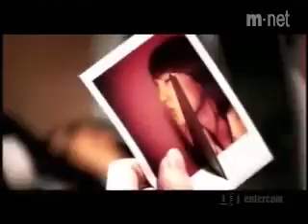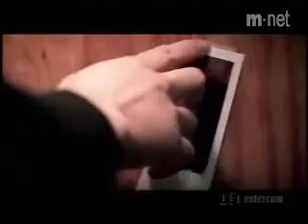Dünyanin en duygusal ve en çok izlenen klibi türkçe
En güzel videoları izlemek için aşşagıdaki linki kopyala tarayıcınıza yapıstırın.
ve yahut googlede  videotv blogcu yaz